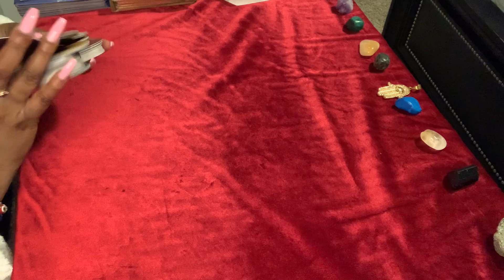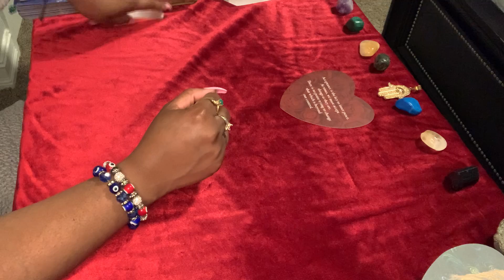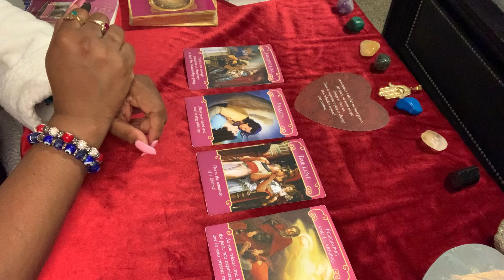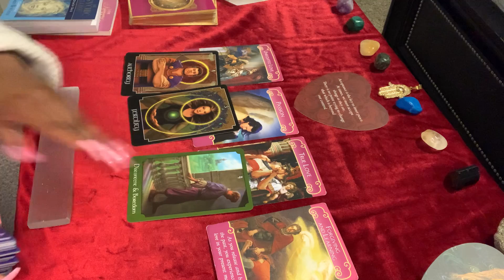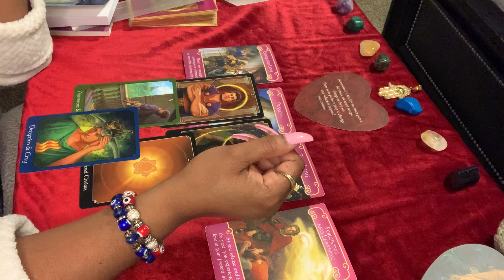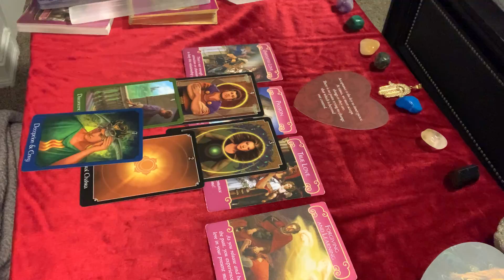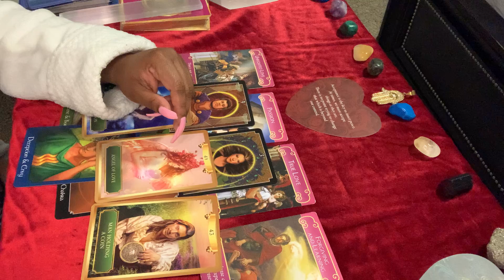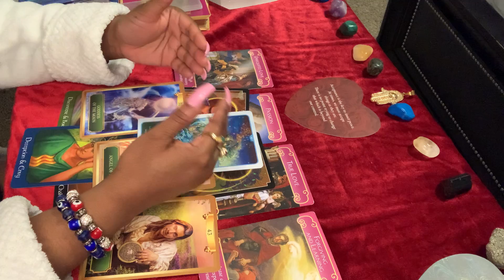THIS PERSON WILL SURRENDER TO TRUE LOVE 💕 ✨